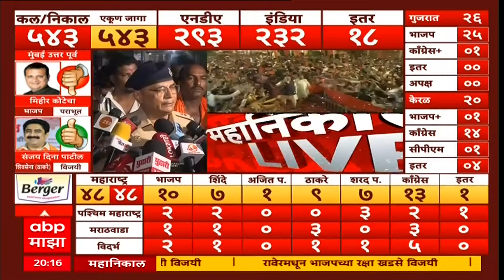Sharad Pawar on Beed : बीडच्या निकालापूर्वी पवारांचं ट्वीट, कायदा सुव्यवस्थेवर लक्ष देण्याचं आवाहन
ABP Majha Live TV| Lok Sabha Election Result 2024 | NDA vs INDIA | Lok Sabha Counting | Marathi News

Exit Poll 2024 Lok Sabha Updates | Exit Poll Live Today | Lok Sabha Election Results 2024 | Maharashtra Monsoon Rain Live Updates | Remal Cyclone News | Kerala Monsoon | | Pune Porsche Crash case | Pune Car Accident News Today | Maharashtra State MLC Election Updates | पुणे पोर्शे कार अपघात नवा ट्विस्ट | विधानपरिषद निवडणूक | शेवटच्या टप्प्यातील मतदान लाईव्ह | लोकसभा निवडणूक निकाल 2024 लाईव्ह

Maharashtra News Live Updates Today | Headlines Today | ABP Majha Top Headlines | Latest News Live Updates | Marathi Video | Marathi News Today LIVE | Top News Today | Marathi Batmya | National International News Updates | Rahul Gandhi Sabha | PM Narendra Modi Sabha | Lok Sabha Election 2024 Live Updates | Maharashtra Lok Sabha Elections 2024 | Uddhav Thackeray Speech | Prakash Ambedkar Vanchit Bahujan Aghadi | BJP NDA vs Congress UPA | MVA vs Mahayuti | CM Eknath Shinde Sabha | Devendra Fadnavis Speech | Sharad Pawar vs Ajit Pawar | Maratha Reservation vs OBC Reservation | Manoj Jarange Patil | Ajit Pawar Speech Live | मराठी बातम्या | महाराष्ट्र न्यूज | टॉप हेडलाईन्स | मराठी टॉप बातम्या | मराठा आरक्षण विरुद्ध ओबीसी आरक्षण | मनोज जरांगे पाटील | मुख्यमंत्री एकनाथ शिंदे | देवेंद्र फडणवीस सभा | उद्धव ठाकरे भाषण | प्रकाश आंबेडकर वंचित महाविकास आघाडी | अजित पवार विरुद्ध शरद पवार | लोकसभा निवडणूक 2024 | महाराष्ट्र लोकसभा निवडणूक 2024 | राहुल गांधी सभा | पंतप्रधान नरेंद्र मोदी भाषण |  महायुती विरुद्ध महाविकास आघाडी | सुप्रिया सुळे विरूद्ध सुनेत्रा पवार | देवेंद्र फडणवीस भाषण | एकनाथ शिंदे भाषण | Thackeray vs Shinde Live Updates